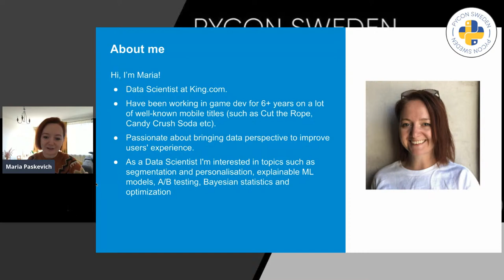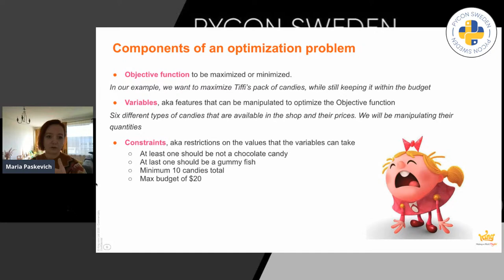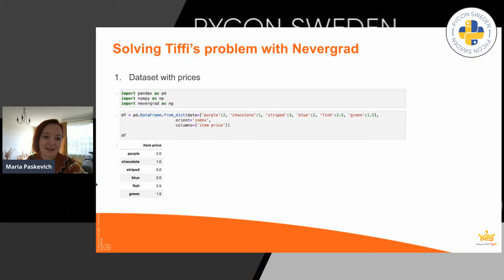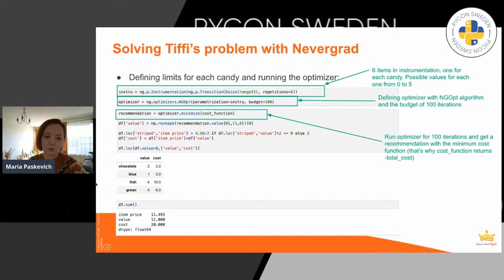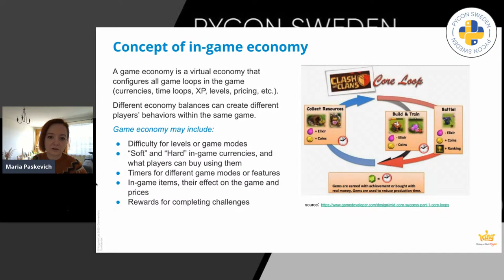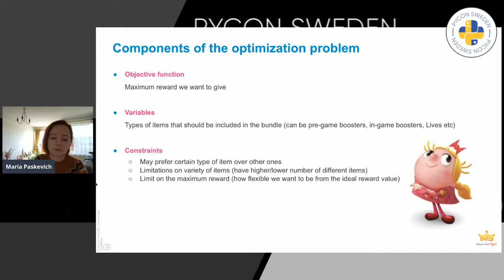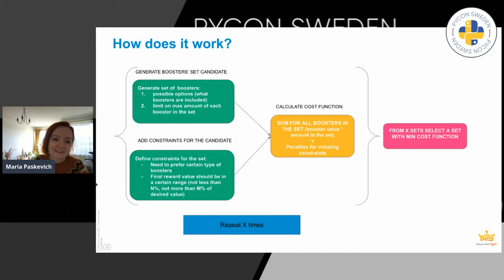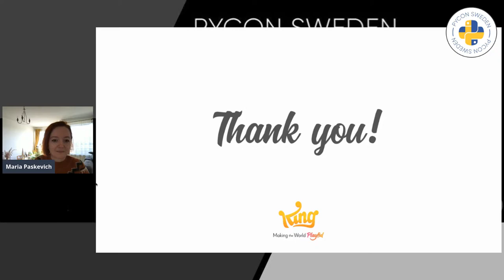Talk (Data - Day 2) - Using optimal decision making tools for balancing in-game economies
Abstract: Optimization libraries such as SciPy or Nevergrad are commonly used in different data science workflows, such as choosing optimal hyperparameters for a machine learning model or taking actions based on forecasts. In this presentation, we will discuss how such an optimizer can be used to build reward configurations for games (by rewards configurations here we mean bundles of different in-game items that players may get for completing different tasks/quests in a game) Using rewards in Candy Crush Soda as an example, I will show how the problem can be solved using the Nevergard library from Facebook.

Speaker: Maria Paskevich